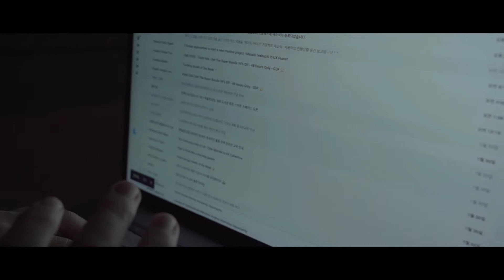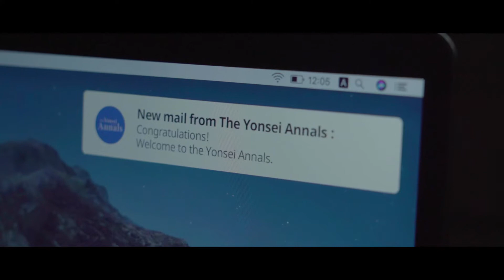[The Yonsei Annals 101st Recruitment]- Against the Clock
『The Yonsei Annals ⋆101st⋆ Recruitment』
🗞Application:
🗞Recruiting Schedule:
1. Guest Staff (incoming exchange students)
-Application deadline: 3/20 (Fri.) 11:59 p.m.
-Written Test Online Submission: 3/21 (Sat.) - 3/23 (Mon.) 11:59 p.m.
-Skype Interviews: 3/25 (Wed.)-26 (Thurs.)
2. Regular Staff
-Application deadline: 3/27 (Fri.) 11:59 p.m.
-Written Test Online Submission: 3/28 (Sat.) - 3/30 (Mon.) 11:59 p.m.
-Skype Interviews: 4/1 (Wed.)- 4/2 (Thurs.)
or @theyonseiannals
CREATED BY THE CONTENTS TEAM